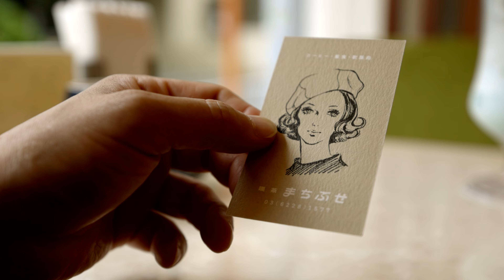「喫茶まちぶせ」CM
2022年7月1日オープン！
都営大江戸線「牛込柳町」駅徒歩１分

歌謡曲のレコードが流れる喫茶店
喫茶「まちぶせ」

お客様からの持ち込みも大歓迎です
レコードを買った帰りにふらりと立ち寄って
コーヒーを飲みながら一緒に聴きませんか？

東京都新宿区市谷柳町29 麹屋ビル1F

‹MENU›
◎ホットコーヒー 650円

◎アイスカフェオレ 650円

◎アイスティー 600円

◎オレンジジュース 600円
◎レモンスカッシュ 700円
◎クリームソーダ（ラムネ／メロン／ストロベリー）750円
◎ウーロン茶 500円

◎サッポロ黒ラベル小瓶 600円

◎ウイスキー／ジン／カシス 700円

◎ピザトースト 700円

タンブラー持参でTAKE OUTもできます。
◎コーヒー（HOT / ICE）300円
◎オリジナルタンブラー 1,200円

‹喫茶まちぶせCM›
出演：山下ひな香、中込涼、松店長、ギャランティーク和恵
監督・編集：白尾一博
撮影：澤平桂志